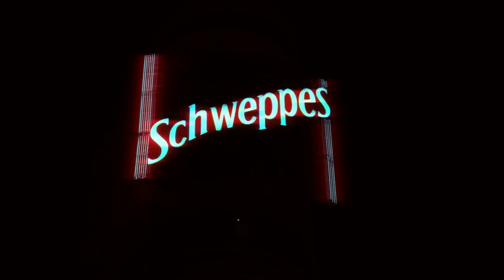Skating Big Gaps and Technical Bowls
Skateboarding photographers' work is regularly put in the spotlight whether in print media or web, but filmers' work, however, much less so – even though it is no less difficult. Some would even say that it's harder to properly capture a trick from A to Z rather than freeze an instant of the same move.

From this observation was born the concept of this new section, Videofolio, which affords filmers a window to showcase their favourite personal footage. To kick things off, we've asked the young Frenchman Jeremy Hugues to edit his favourite clips together into a montage on our behalf. So, sit back, relax, and watch some of the sport's best athletes skate big gaps and technical bowls in Jeremy's edit.